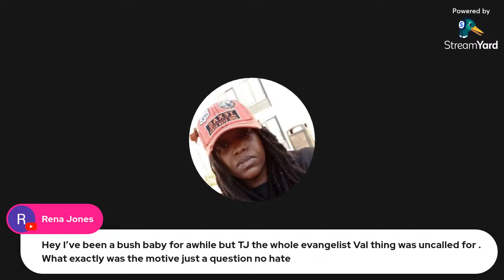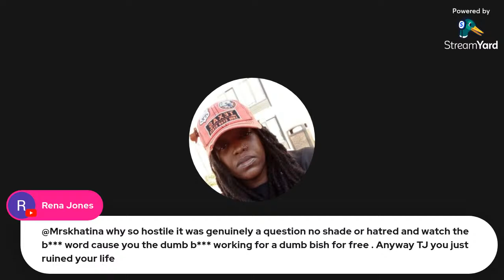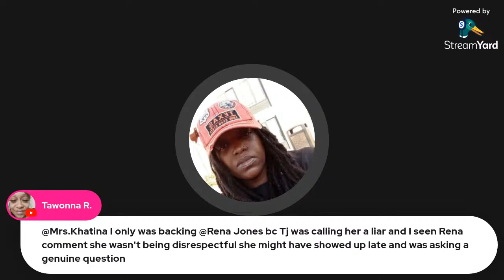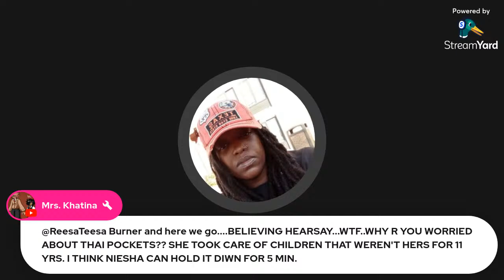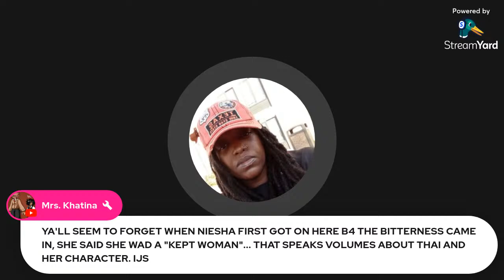Thai| Let's Clear The Air!| Jaguar Wright Calls!